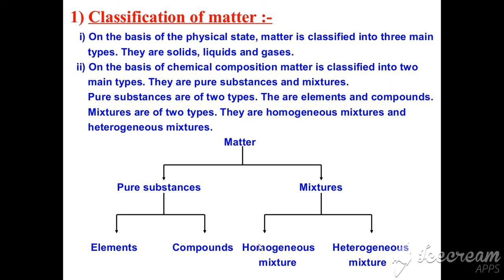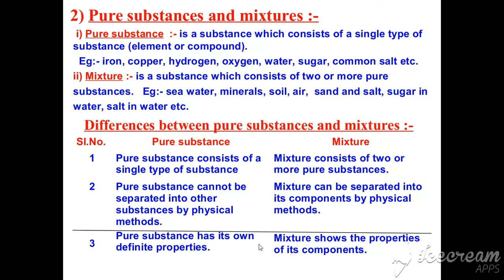Introduction to matter Part 1 by Pof Rajan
Introduction to matter